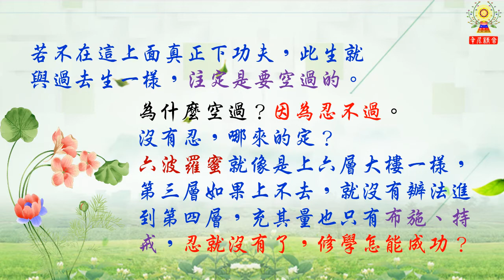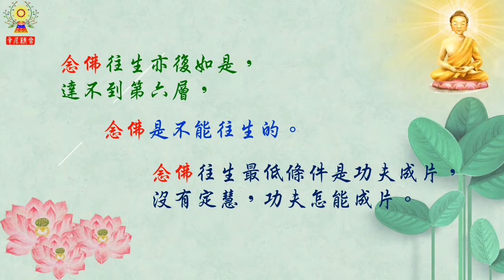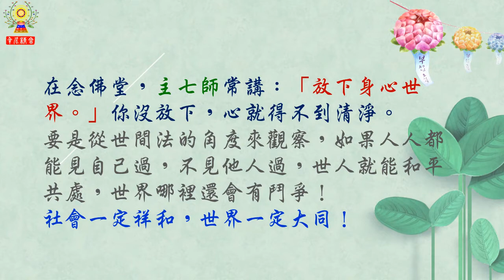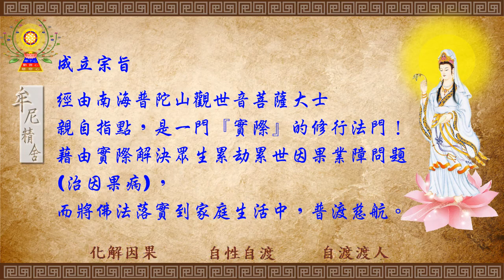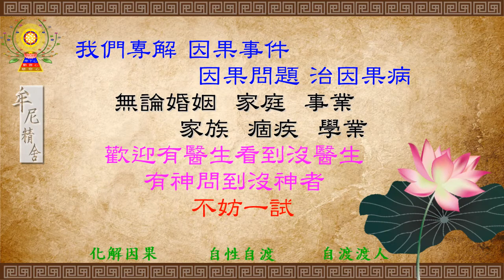淨空法師法語精華─修行觀念─定慧的重要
學佛的樞紐在定慧，《金剛經》說：「不取於相，如如不動」。定就是如如不動，慧就是不取於相。佛在《金剛經》裡教須菩提，最要緊的就是這兩句話，我們也可以用這兩句話來反省、檢點自己有沒有智慧，有沒有功夫。

學佛不能成就，原因就是沒有定、沒有慧。換句話說，就是迷惑顛倒。這是經上常講的「可憐憫者」。因為起心動念有分別、執著、妄想；與人相處時，還有貪、瞋、痴、慢，還有嫉妒，造的是三惡道的因。這樣的行為，不論是參禪、學教或者是念佛，皆是無法脫離輪迴的。

世間人不清楚，但修行人看得很清楚、很明白。所以真修行，確實要記住惠能大師的話：「若真修道人，不見世間過。」要見自己的過，不見世間過，這是惠能大師教給後人的兩句真實話。若不在這上面真正下功夫，此生就與過去生一樣，注定是要空過的。為什麼空過？因為忍不過。沒有忍，哪來的定？六波羅蜜就像是上六層大樓一樣，第三層如果上不去，就沒有辦法進到第四層，充其量也只有布施、持戒，忍就沒有了，修學怎能成功？所以六度修學的次第，有了忍辱、精進，才得禪定，有了定慧才管用。有定慧的人，心量就大，就能與自性相應。

念佛往生亦復如是，達不到第六層，念佛是不能往生的。念佛往生最低條件是功夫成片，沒有定慧，功夫怎能成片。成片是什麼樣子？六祖說得好：「不見世間過。」這就是功夫成片的樣子。還見世間過，斷定功夫沒成片，因為你心裡頭還有分別、執著，還有障礙。

在念佛堂，主七師常講：「放下身心世界。」你沒放下，心就得不到清淨。要是從世間法的角度來觀察，如果人人都能見自己過，不見他人過，世人就能和平共處，世界哪裡還會有鬥爭！社會一定祥和，世界一定大同！

經上所講的，決不是念一遍就有了功德，要緊的是把它做到，單念不做沒有用。六祖說得好：「生死大事，福不能救，要有定慧才能救；解悟不能救，要證悟才能救。」從前李老師在世時常說：「修行人要改心。」心改善，行為自然就善良。如果只有行為上改，心沒有改，那就是外表上的裝模作樣，內心還是妄想、執著，依然是無濟於事，要緊的是要改心。

牟尼精舍
我們不接受供養、不收錢、不推銷、也不強迫修行，只求能結善緣解決您的問題；